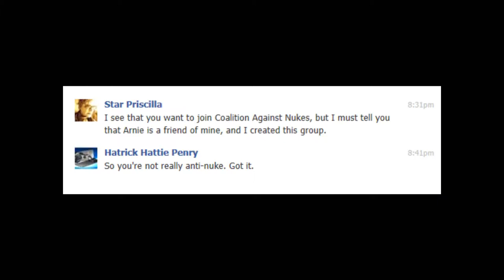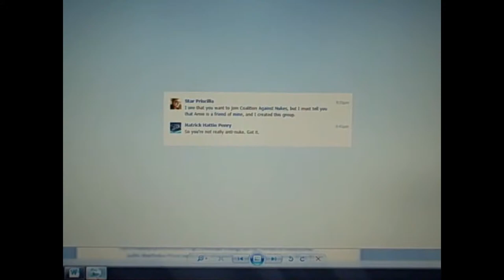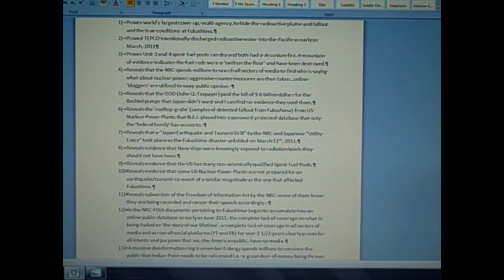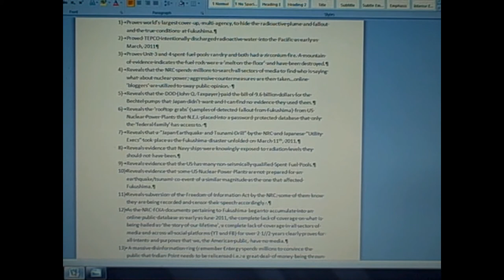Hatrick Penry not allowed to join C.A.N.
12/17, 8:31pm
Star Priscilla
I see that you want to join Coalition Against Nukes, but I must tell you that Arnie is a friend of mine, and I created this group.

12/17, 8:41pm
Hatrick Hattie Penry
So you're not really anti-nuke. Got it.

12/17, 8:53pm
Star Priscilla
They are my friends.
I cannot allow discourse of those men, I am sorry.
discourse to discredit

"Even as I have seen, they that plow iniquity, and sow wickedness, reap the same." ~Job 4:8

"The so-called anti-nuclear movement is much like an unloaded rifle. It is very scary when you wave it around in the air, but when you actually pull the trigger nothing happens." ~HP

Firstly, I am available to debate Arnie Gundersen (or Alex Jones for that matter) in a fair, moderated forum on the merits of nuclear power and the contents of the NRC FOIA documents pertaining to Fukushima. Let it be known.

Now, consider the money at the disposal of the energy giants. Could they have enough money to hire an army of trolls and shills to pose as the 'anti-nuclear' crowd? Could they afford to create websites, news aggregates, FaceBook pages and YouTube channels where they could control the flow of information and have their shills influence the comment threads beneath the articles/videos/posts?

Consider my list and the NRC FOIA evidence provided in my book, website and YouTube channel. Can you give me a rational explanation for why, since July of 2011, 'they' have chosen to ignore this revelatory information? (and in the one case where limited FOIA documentation was hosted on a website, the same media outlet ran with the 'Unit 4 Spent Fuel Pool Offload Doomsday Hoax'...how do they reconcile that bit of doublethink?)

I think it's high time everyone made a public statement about their position on nuclear power. Are you for it? Or are you against it? Seriously, do you know where your source for information regarding the current nuclear crisis stands on nuclear power?

Personally, I am here to end nuclear power forever. All around the globe. I want to save lives and reduce cancers. I want the children to have a clean and healthy planet on which to live. Quote me on that.

1) Mr. Gundersen's initial position on SFP #4 "This picture is undated, but when it was taken, it clearly shows that there is no water in the pool" found here:

2) By the time of the May 11th, 2012 PrisonPlanet interview, Mr. Gundersen has 'flip-flopped' on his assessment of SFP #4:

3) Now they are all promoting the Unit 4 Spent Fuel Pool offload hoax:

Fear and Loathing on Fukushima Unit 4 (a mountain of NRC FOIA evidence contradicting the official story)

100% free. Something Wicked This Way Comes: The story of Plume-Gate, the world's largest, provable cover-up

Operation Mockingbird Style Alternative Media Infiltration Exposed!!!

Operation Mockingbird Style YouTube and FaceBook Infiltrations Exposed!!!

Is energy giant BP spending millions to track, harass and intimidate American citizens who attempt to report the truth about the Gulf of Mexico disaster?